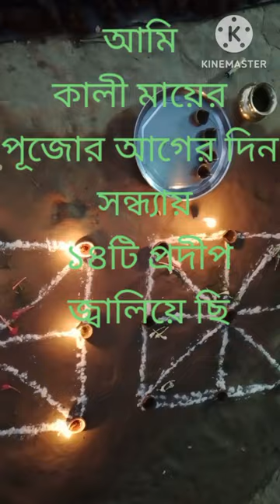mayer pray youtube shorts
Charu khusi vlog